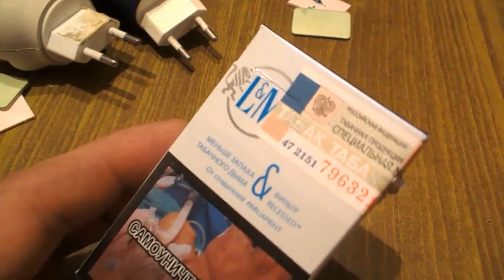фумигатор и сигарета с мятой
для фумигатора старые бумажные таблетки можно использовать по второму кругу , например добавив на тело таблетки жидкость с запахом  и одно из таких простых решений - это сигареты со вкусом мяты или лайма , но для насыщеного запаха  в помещении  на одну таблетку раздавить штуки три таких  шариков . чтобы вся жидкость полностью впиталась бы только в одну таблетку , давить шарики нужно на клеёнке (удалить остатки шариков и таблетку поместить в фумигатор ).